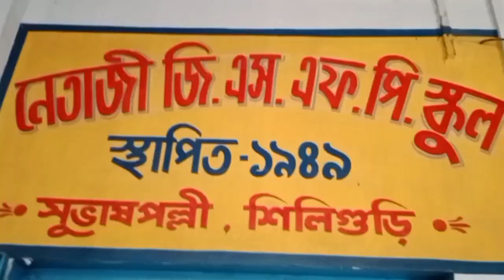Siliguri:Netaji GSFP School এর উদ্যোগে ডেঙ্গু সচেতনতা কর্মসূচি পদযাত্রা/Dengue Awareness programme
Netaji GSFP School attached to Netaji girls high school Siliguri
subhaspalli ward no 19

Siliguri Dpsc chairman Dilip Kumar Roy, District lnspector Tapan Kumar Roy, Smt Mausumi Hazra Ward councillor Ward No 19 Siliguri attend in this Dengue awareness programme